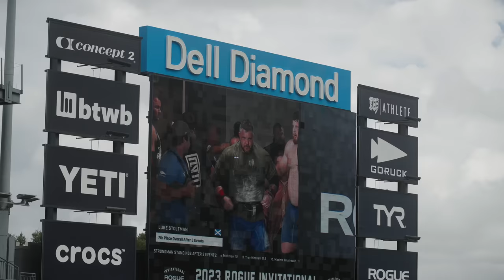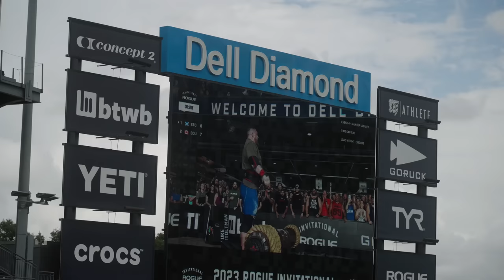The Rogue Invitational 2023: Day Two